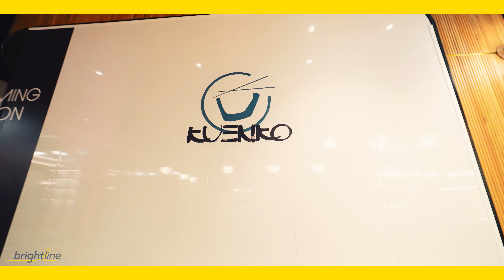BRIGHTLINE + CITIZENS MIAMI VIP EVENT SHORT RECAP 2